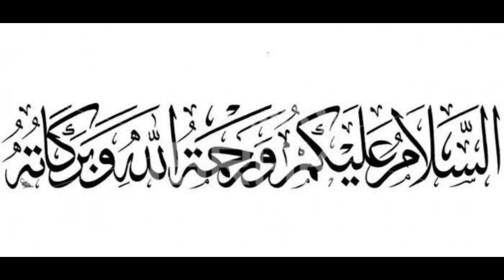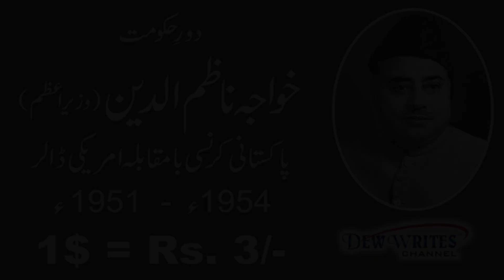What was the dollar in Pakistan during eras of different leader (1947-2022)